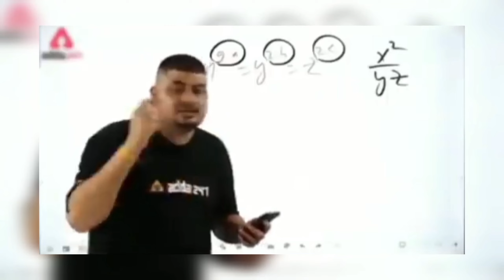कितने प्यारे गाय के बच्चे हैं 😁🥰|| VLOG DAY 3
कितने प्यारे गाय के बच्चे हैं 😁🥰|| WOWW VERY BEAUTIFUL 😍❤️||‎@textafreefire4841

cow